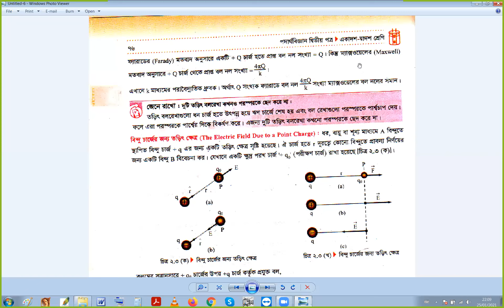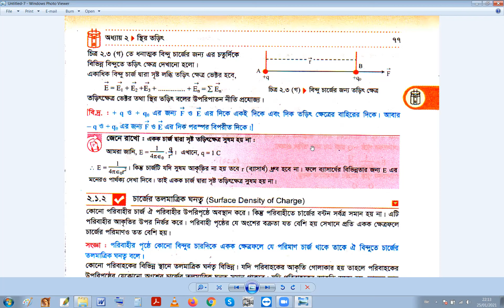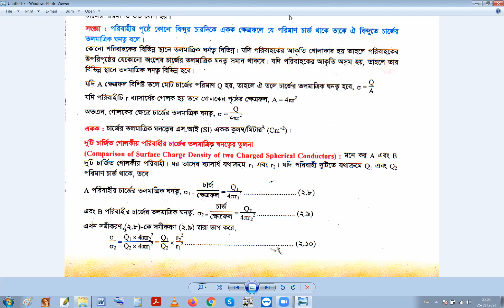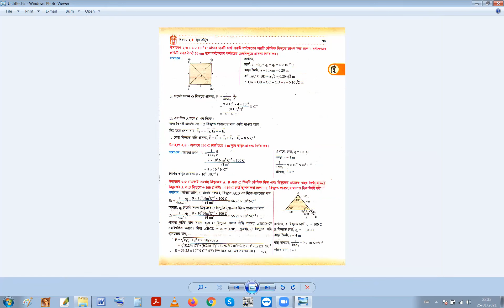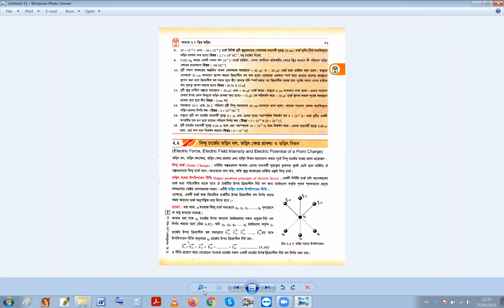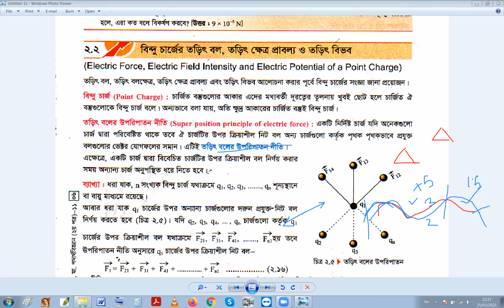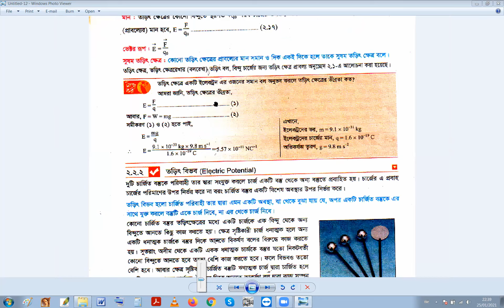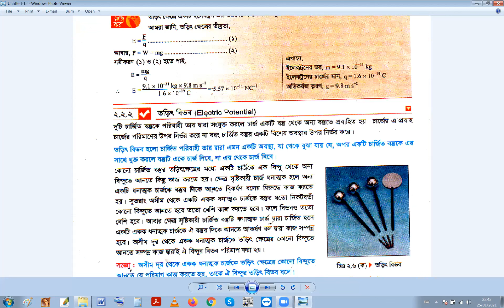কুলম্ব সূত্র ||এইচএসসি পরীক্ষার শেষ সময়ের চূড়ান্ত প্রস্তুতি এর Tutorials in Bangla By Motiar Sir